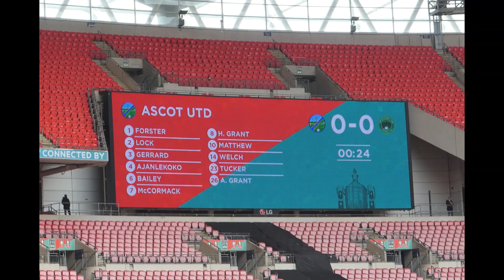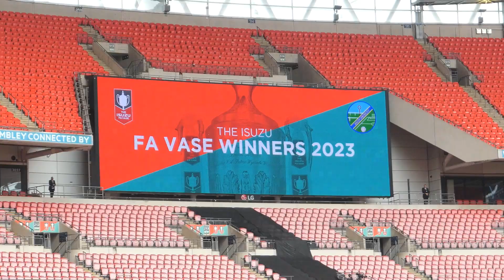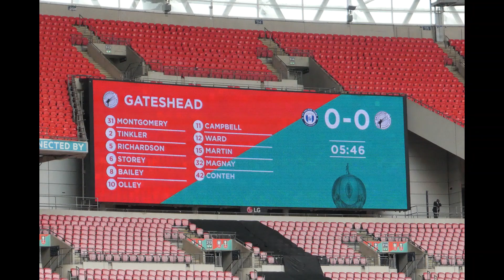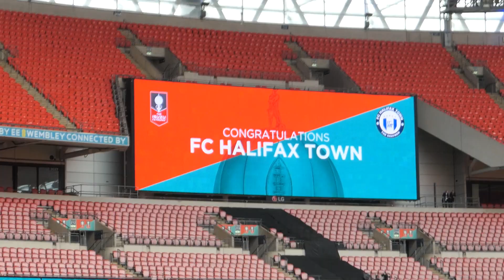Non-League Finals Day - (21/5/23) @ Wembley Stadium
Ascot Utd 1-0 Newport Pagnell Town - (FA Vase Final)

Gateshead 0-1 FC Halifax Town - (FA Trophy Final)

Venue: Wembley Stadium

Attendance: 27,374